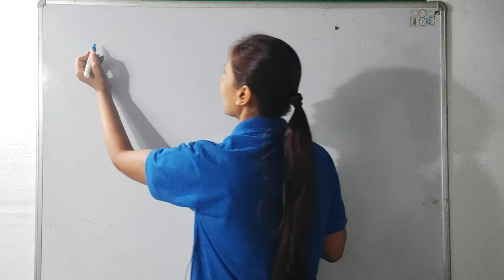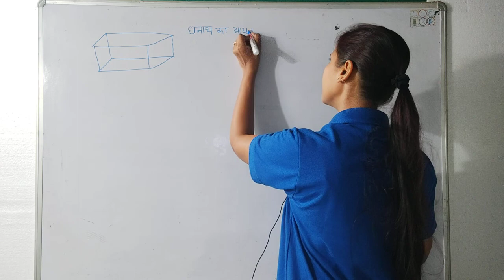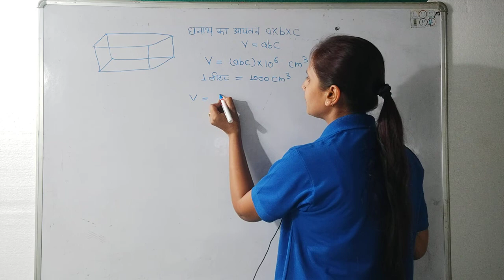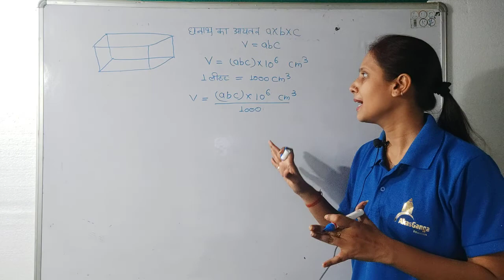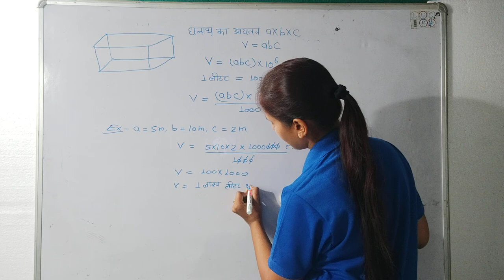टैंक का आयतन लीटर में ,volume of a tank litter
टैंक का आयतन लीटर में ,

volume of a tank litter

घनाभ का आयतन लीटर में कैसे ज्ञात करेंगे

टैंक का आयतन लीटर में कैसे ज्ञात करेंगे